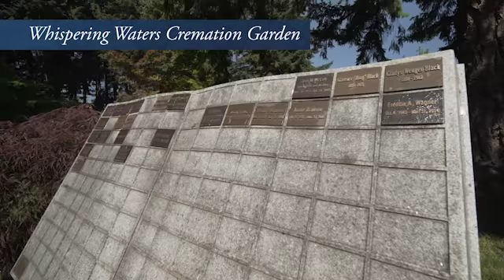Musgroves Cemetery and Gardens Highlight Reel